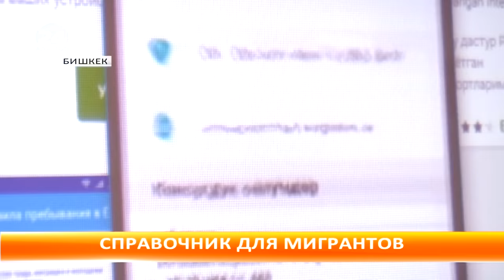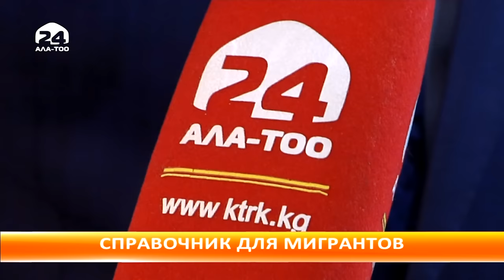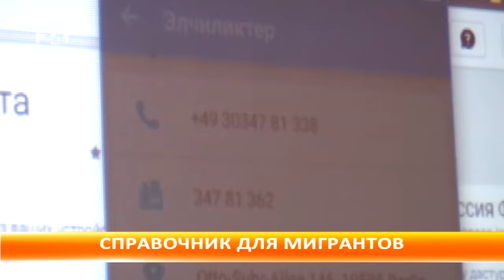Презентовано мобильное приложение "Справочник мигранта"